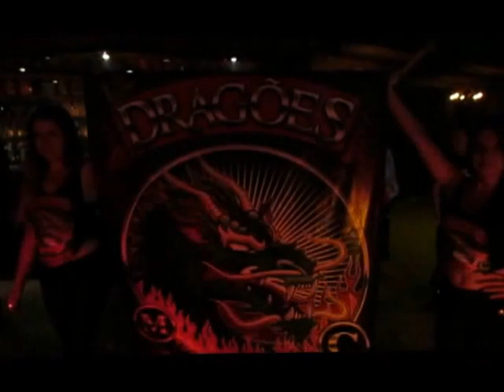Abertura da Festa de 16º aniversário Dragões Moto Clube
Podem estar disponíveis autorizações adicionais às concedidas no âmbito desta licença
essa musica é o hino do Dragões MC, letra de Emidio Murad e musica de Gesner las Casas